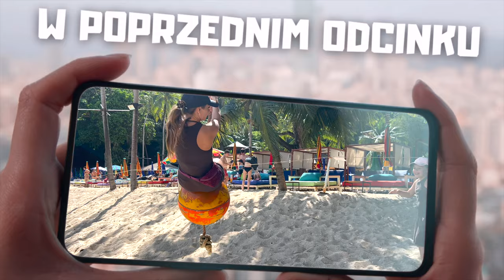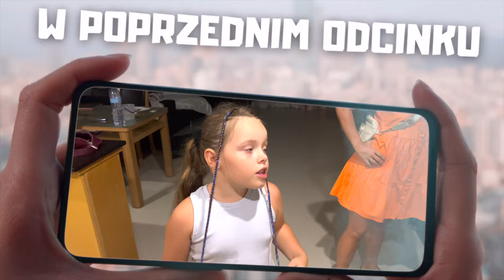NA PHUKET JEST NIEBEZPIECZNIE! Uważaj Na Ulicach! ORAZ DUŻO O OBECNEJ POGODZIE. Tajlandia Luty 2023